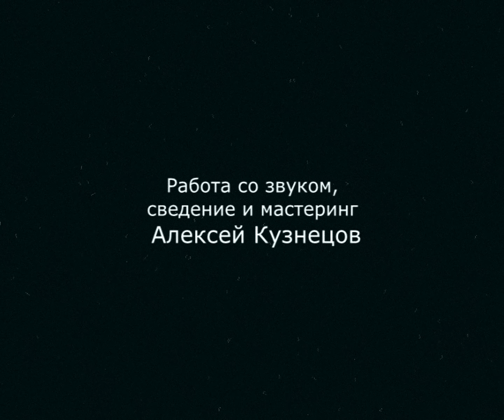Зал ожидания - шумовое решение